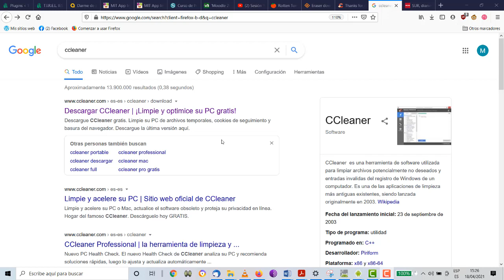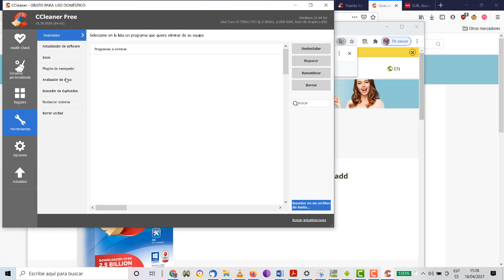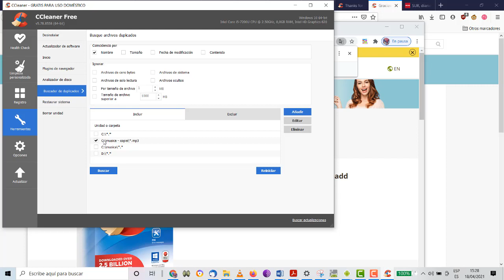Ccleaner Limpieza hogareña del ordenador Seguridad Informática TIC ESO Bachillerato IES Monterroso